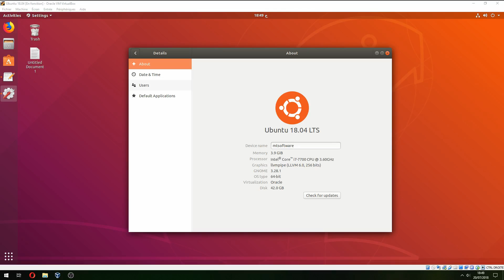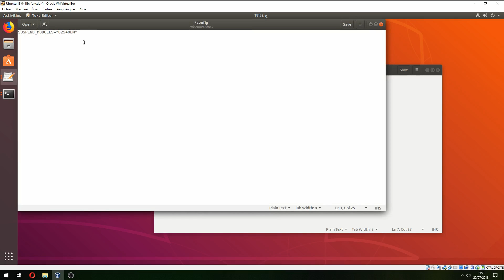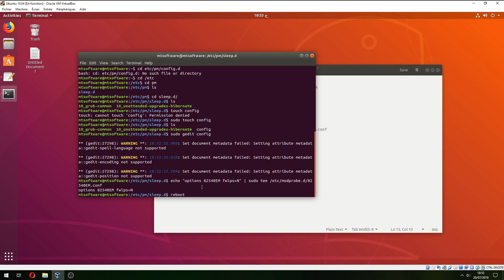Problem Wifi Resolved On Ubuntu 18.04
On this video , I will show you how to resolve problem Wifi on Ubuntu 18.04.

► Commands
sudo lshw -class network
echo "options  82540EM fwlps=N" | sudo tee /etc/modprobe.d/ 82540EM.conf
reboot